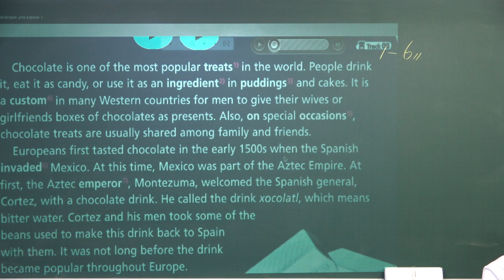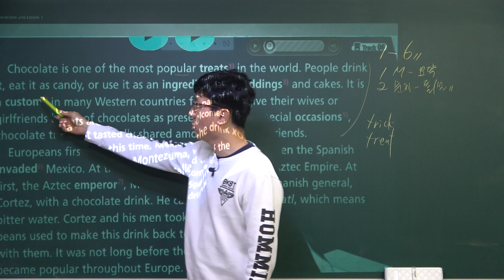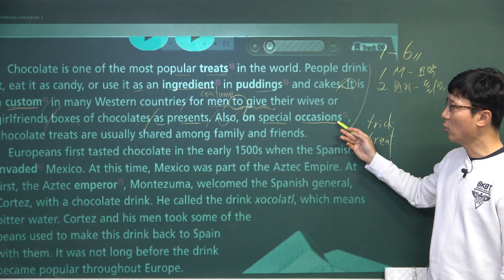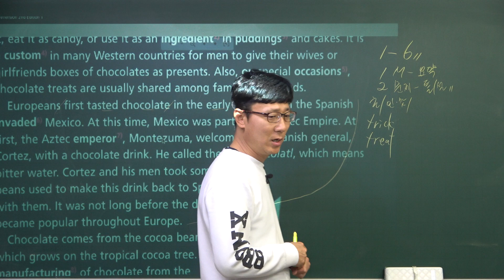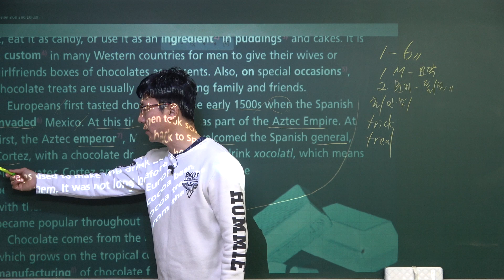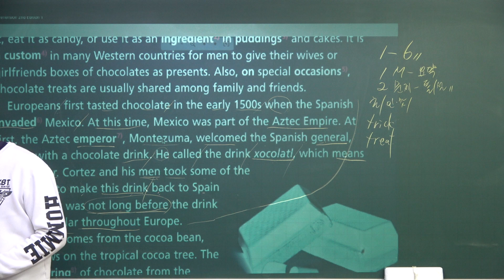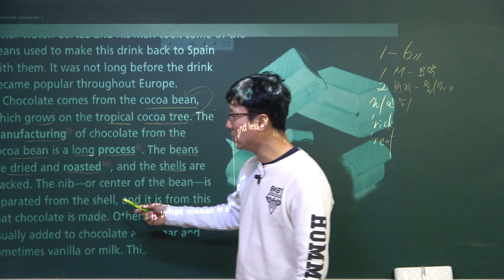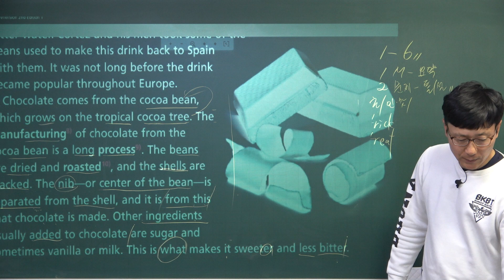[1-06]Short Articles for Reading Comprehension 2nd Edition 1_20230104